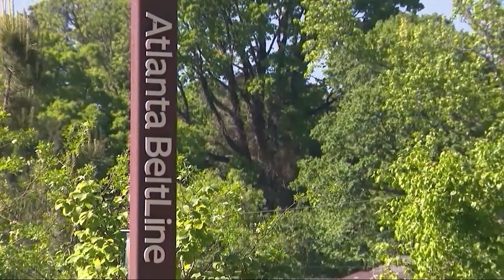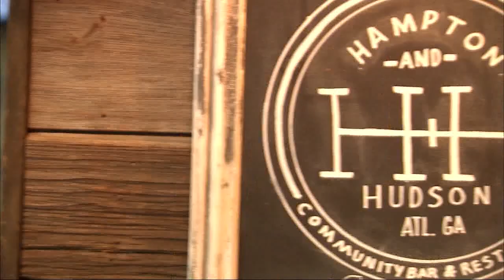Atlanta heads to Tampa to take on Buccaneers in Week 7 | Rise Up Tonight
Atlanta FOX 5 Rise Up Tonight gives you the latest Falcons team news, updates, and in-depth breakdowns with host Kelly Price and Atlanta Falcons analyst Tori McElhaney. Tune in ahead of the Week 7 game between the Falcons and Buccaneers at Raymond James Stadium. Presented by AT&T.